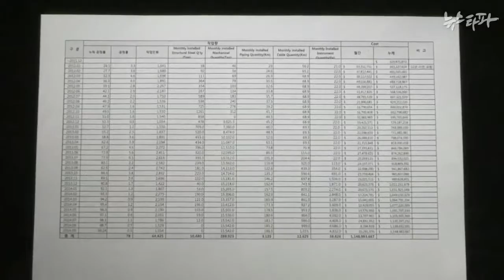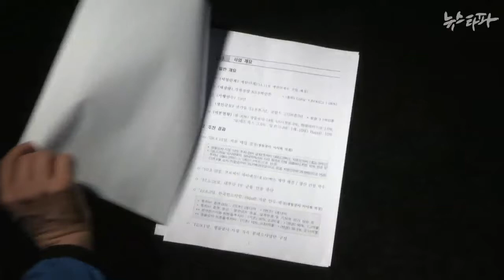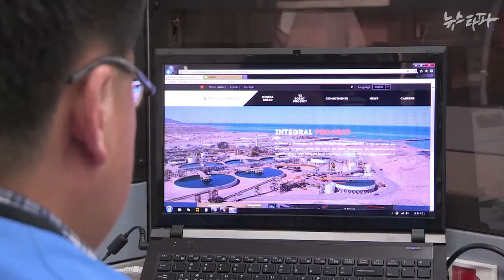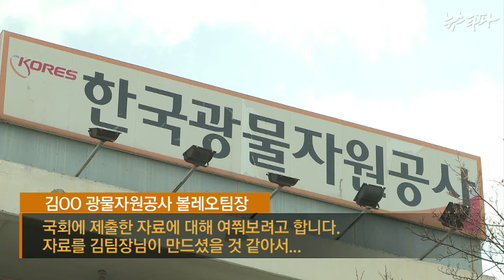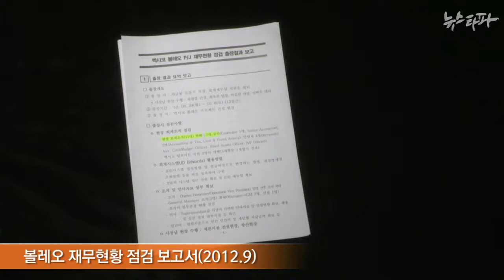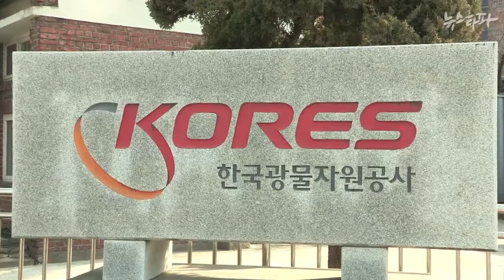뉴스타파 - '밑 빠진 독에 물 붓기'...4천억 원의 행방은?(2015.4.2)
광물자원공사가 멕시코 볼레오 구리광산을 인수한 2012년, 현장에 투입된 건설비 4천억 원이 사라졌다는 의혹이 제기되는 가운데, 광물자원공사가 국회에 제출한 해명자료에서 가짜 사진을 제시한 사실이 뉴스타파 확인 결과 밝혀졌습니다.